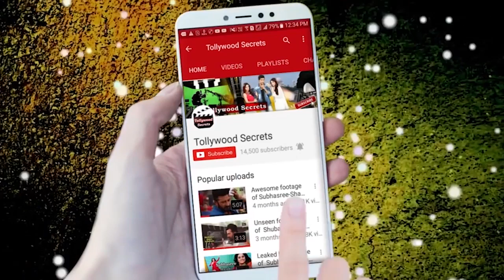Sanjay Leela Bhansali and Hrithik Roshan teamed up in Prince||Tollywood Secrets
Sanjay Leela Bhansali and Hrithik Roshan teamed up for new movie,starring Hrithik Roshan in & as Prince.